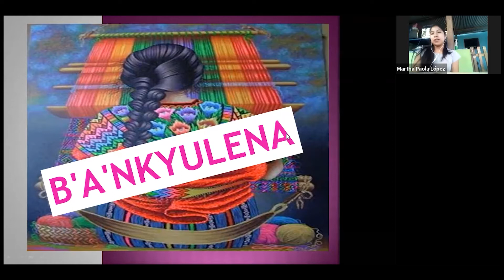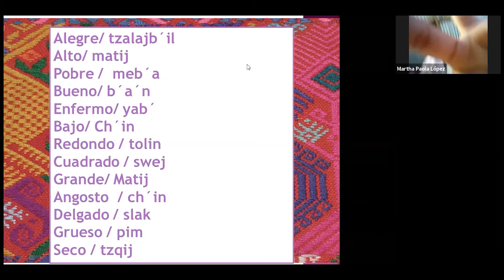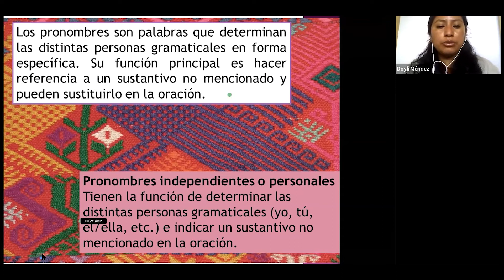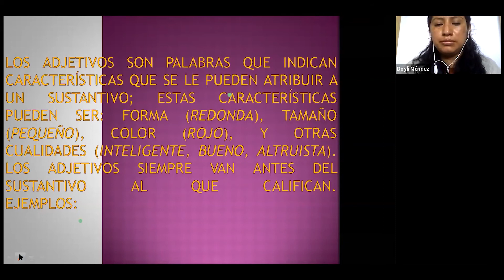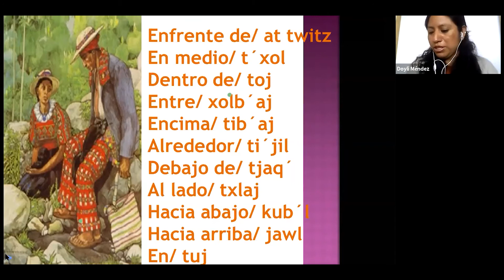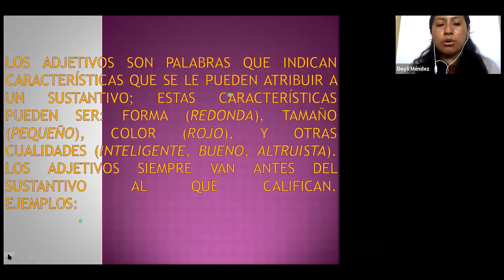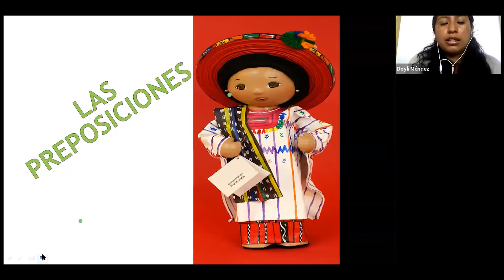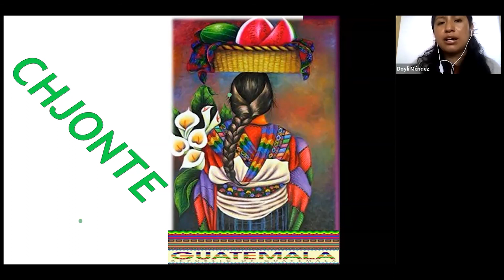IDIOMA MAYA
Una clase para estudiantes del Primero Básico